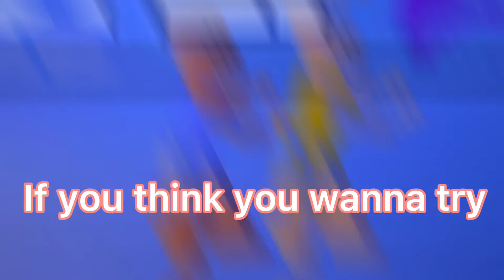✨Title Title✨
🌈 I did this with a person who wanted to join my edit! I did this with @Malkiva272 🍀 I got the audio from @AdxreKate 🌸